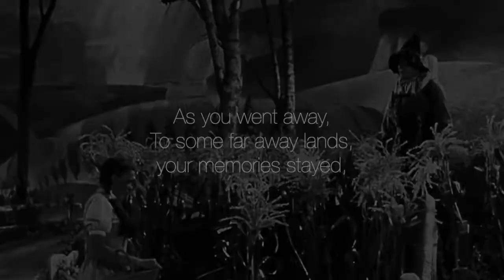Scarecrow [Visual Poetry] [Video Poem]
This is my 20th  poem : Scarecrow

About the poem : This poem expresses inability to express emotions like love, anger, etc. to one person we love too much about. And how it feels to let someone just pass by as we be a spectator rather than their lover. And it goes deep in why we do it. At least for me, it been hard cause I realised that no one will understand how I feel and my emotions will not matter, and people will hate my true emotions and make fun of it or will hurt me, So I put a smile and clownish demeanour to at least make other laugh. In age of perfections and choices, why will she like me, or she will never like me, etc all these thoughts hamper me to express myself.

All the poems in this channel are my own, So if you want to use it at least give a shoutout.

Hope you like the poem, if you like it, comment on it, if you dislike it, comment on it.
I am not gonna say I have the thickest skin, but I appreciate constructive criticism.

Also, there is a discord server, do join. We can chat on anything interesting.

Sorry have to put some hashtags to appease our lord and saviour "Youtube Algorithm"